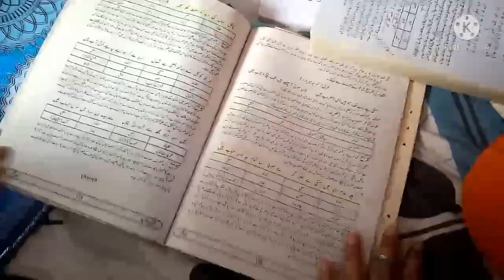Group Study | Final Exams And Group Study | A shocking surprise tho.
AOA.This is Aiman Ghani your favourite YouTuber , If not then will be favourite YouTuber for sure IN SHAA ALLAH . Came with an another entertaining vlog . Hope you'll love it and support it .